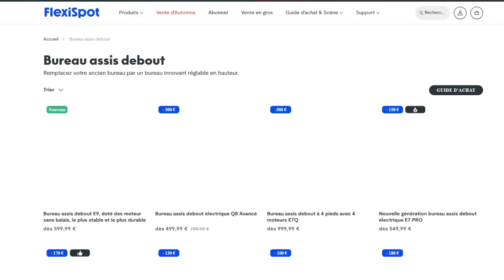🔥LE REAL MADRID VA RETROUVER LES SOMMETS ! VOICI LES 5 RAISONS